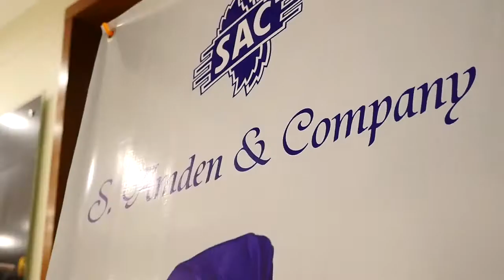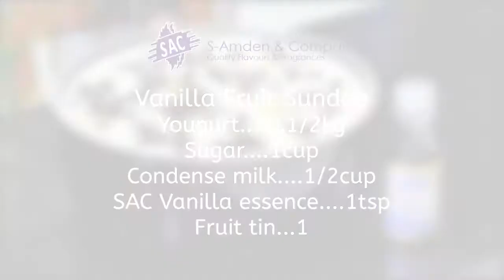SAC Vanilla Sundae - Chef Asad Ramadan Special Series with SAC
Every Friday, Saturday and Sunday!
Make Your Iftar Tasteful with quick and delicious recipes with SAC Essence, flavors and Oils